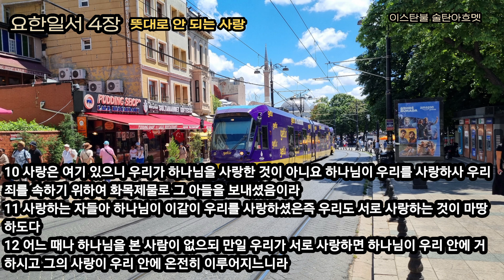뜻대로 안 되는 사랑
요한일서 4장 – 뜻대로 안 되는 사랑
(찬송가 47장 하늘이 푸르고)

주님의 제자들은 이미 모두 순교하였고 사도 요한만 자기 수명대로 살다가 AD 100년경 94세의 나이로 죽었다고 합니다.
90세가 넘은 사도 요한이 요한일서를 기록하며 ‘하나님과 사귐이 있어야 된다.’ ‘주 안에 거하라.’ ‘서로 사랑하라.’ 라고 가르칩니다.
오늘 말씀 요한일서 4장 7절 말씀입니다.

7 사랑하는 자들아 우리가 서로 사랑하자 사랑은 하나님께 속한 것이니 사랑하는 자마다 하나님으로부터 나서 하나님을 알고
8 사랑하지 아니하는 자는 하나님을 알지 못하나니 이는 하나님은 사랑이심이라

90세가 넘은 백발의 사도 요한이 ‘서로 사랑하라’라고 가르칩니다. 사랑하지 않는 자는 하나님을 모르는 자라고 하십니다.
그러나 세상에 사랑 안 하고 싶은 사람이 있을까요?
정말 사랑하며 살고 싶습니다.
하나님과 친밀함으로 사귀고 싶고, 날마다 주님 만나고 싶고, 항상 주 안에 거하고, 주님과 동행하고, 형제를 내 몸과 같이 서로 사랑하고 싶습니다.
그냥 하는 소리가 아니라 정말 그러고 싶습니다.
근데 이게 참 안 되지요.
다 내 맘 같지 않지요. 사랑하고 싶다가도 속이고 거짓말 하는거 보면 정이 뚝 떨어지지요. 말 안 듣는 자녀를 보면 정말 내 자녀가 맞나 싶을 때가 있고, 사랑하고 싶다가도 잔소리하고 퉁명스러운 아내를 보면 입을 닫게 되지요. 오늘 말씀에 서로 사랑하라 하셨지요. 서로라는 것은 나만 하는 것이 아니라 저도 나를 사랑하는 것이 서로 사랑하는 것이지요. 근데 맨날 나만 더 사랑해야 되고 나만 더 손해보고 나만 더 섬겨야 되는 것 같지요. 그래서 지치지요.
그러나 이것은 나만의 생각이 아니지요.
상대방도 동일하지요. 맘에 안들고 원하지 않는 것으로 생색내고 가르치려 하는 것이 사랑과는 멀지요. 나도 다 생각과 계획이 있는데 권위적인 아버지는 싫지요. 남편이라고 믿고 따라 왔는데 상의도 없이 맘대로 하고 사사건건 간섭하는 모습 보면 정이 뚝 떨어지지요.
그러나 우리는 정말 서로 사랑하며 살고 싶습니다.
이런 고민은 저만 하는 것이 아니라 사도바울도 고민하였지요.

로마서 7:21-25
21 그러므로 내가 한 법을 깨달았노니 곧 선을 행하기 원하는 나에게 악이 함께 있는 것이로다
22 내 속사람으로는 하나님의 법을 즐거워하되
23 내 지체 속에서 한 다른 법이 내 마음의 법과 싸워 내 지체 속에 있는 죄의 법으로 나를 사로잡는 것을 보는도다
24 오호라 나는 곤고한 사람이로다 이 사망의 몸에서 누가 나를 건져내랴
25 우리 주 예수 그리스도로 말미암아 하나님께 감사하리로다 그런즉 내 자신이 마음으로는 하나님의 법을 육신으로는 죄의 법을 섬기노라

사도바울이 고민하고 또 고민한 흔적이 보이는 말씀이지요.
속으로 정말 하나님이 법을 즐거워하여 그 말씀대로 순종하며 서로 사랑하며 살고 싶은데 그게 잘 안되더라는 것이지요.
천하의 사도바울도 맘속에서 두 법이 싸우면 결국 하나님의 법이 아니라 죄의 법의 승리로 끝이 나더라는 것입니다.
그래서 사도바울이 ‘오호라 나는 곤고한 사람이로다.’하는 것입니다.
곤고하다는 것은 나는 안 되는 불쌍한 사람이라고 고백 할 수밖에 없는 것이지요.
이런 말씀보면 행복하지요. ‘천하의 사도바울도 안 되는구나!’ 그러니 ‘내가 안 되는 것은 당연하지’ 라고 생각하지요.
그럼에도 사도 요한은 오늘 서로 사랑하라 가르치며 서로 사랑하지 않는 사람은 하나님을 모르는 사람이라 하십니다.
그럼 사도바울은 하나님을 모르는 자인가요? 그래서 사랑이 안되는 자라며 곤고한 자 불쌍한 자라 하는 것일까요?
사도 요한은 지금 안 되는 것을 하라고 가르치고 있는 것일까요?
그렇지 않습니다. 요한계시록에 보면 사도 요한은 주님을 대면하는 자이며 주님의 음성을 듣고 묻고 이야기 나누며 정말 온전히 주님 안에 사랑 안에 거하는 자이었습니다.
그러나 그것은 사도 요한이니 가능하지 우리는 안 되지요.
‘오호라 나는 곤고한 사람이로다.’ 우리는 안 되고 죄를 범할 수밖에 없지요.
심장이 뛰듯이 우리가 죄 가운데 거할 수밖에 없는 자입니다. 우리가 선택하여 죄를 범하고 범하지도 않을 수 있는 것이 아니죠. 심장을 나의 의지로 멈추거나 뛰거나 할 수 없듯이 우리는 죄 가운데 거 할 수밖에 없습니다. 우리 안에 심장이 멈추지 않는 이상 우리는 죄를 범하며 살아가게 되어있지요.
그럼 죄에 거 할 수밖에 없는 것이니 더 죄 가운데 거하게 둬야 될까요?
결코 그럴 수 없습니다.
사도 요한이 서로 사랑하라 하면서 사랑은 하나님께 속한 것이며 사랑은 하나님께로 나며 그 사랑이 곧 하나님이시라 합니다.
처음부터 우리는 오해하고 있었던 것입니다.
처음부터 사랑은 우리 것이 아닙니다. 우리에게서 사랑이 날 수 없다는 것이지요.
근데 자꾸 우리 스스로 사랑하려고 하니 안 될 수밖에 없지요. 사랑이 우리 것이 아니고 우리 안에는 사랑이 없는데 우리가 스스로 사랑하려니 불가능한 것이지요.
사랑이신 하나님을 구하며 사랑이신 주님 안에 거하면 주님의 사랑으로 사랑하는 자가 되는 것입니다.

10 사랑은 여기 있으니 우리가 하나님을 사랑한 것이 아니요 하나님이 우리를 사랑하사 우리 죄를 속하기 위하여 화목제물로 그 아들을 보내셨음이라
11 사랑하는 자들아 하나님이 이같이 우리를 사랑하셨은즉 우리도 서로 사랑하는 것이 마땅하도다
12 어느 때나 하나님을 본 사람이 없으되 만일 우리가 서로 사랑하면 하나님이 우리 안에 거하시고 그의 사랑이 우리 안에 온전히 이루어지느니라

우리의 노력 우리의 힘으로는 결코 불가능한 일입니다.
하나님께서 먼저 우리를 사랑하셨고 그 사랑을 하나님의 어린양 독생자 예수그리스도를 십자가에 내어주심으로 확인해 주셨습니다.
십자가 예수그리스도 안에 거하면 가능합니다. 내가 할 수 없음을 인정하고 하나님의 은혜를 구하며 말씀을 붙잡고 그 안에 거하면 가능한 일입니다.
나를 위해 십자가 고난당하신 그 크신 은혜와 사랑을 겨자씨 한 알 만큼만 안다면 우리도 하나님 주시는 사랑으로 사랑하는 존재가 되는 것입니다.
이것이 경건의 비밀입니다.
날마다 말씀과 예배 앞에 엎드리며 주님 주시는 사랑으로 서로 사랑하는 경건의 비밀 안에 거하는 우리가 되기를 원합니다.